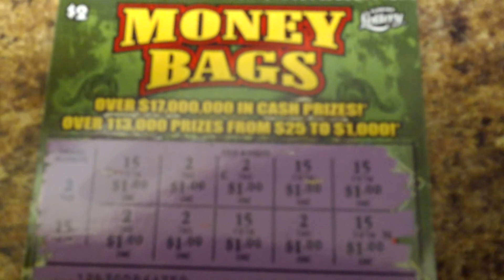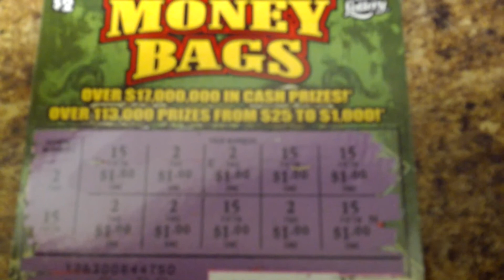Universe Always Evens things Out in My Life!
8 cent Tip today-What? Scratch off on the way home pays me $10. Thank you!